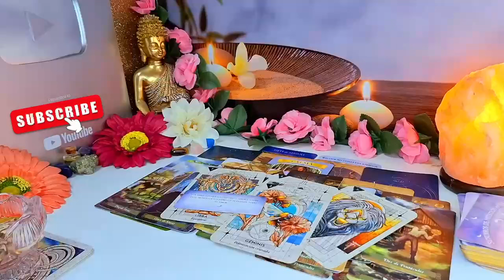SCORPIO HE SHOWED YOUR PHOTO TO A FRIEND & THEY TALKED ABOUT THIS….!❤️ MAY 2024 TAROT READING